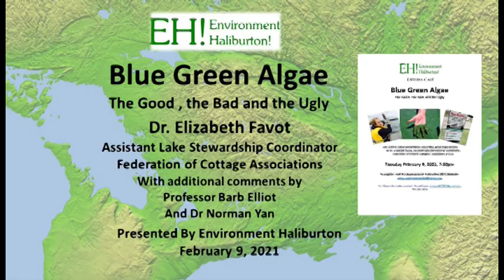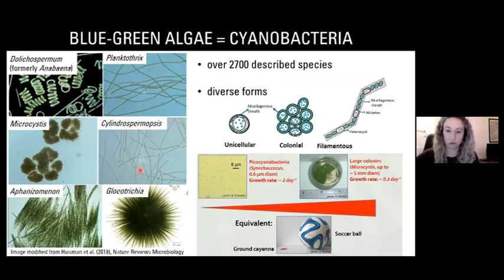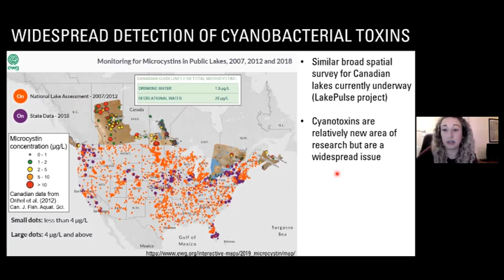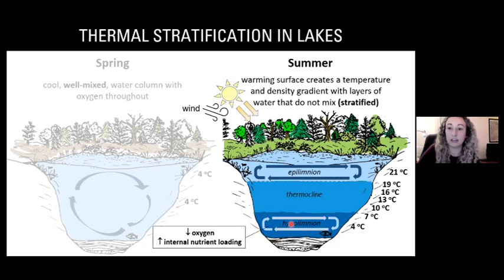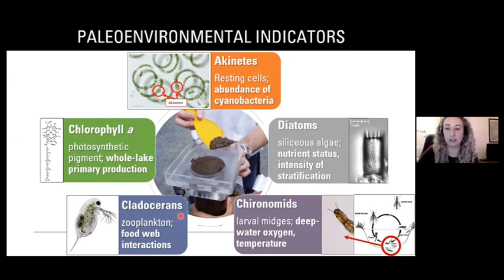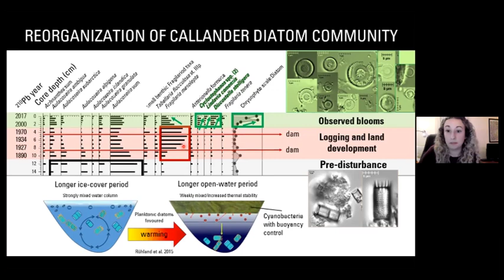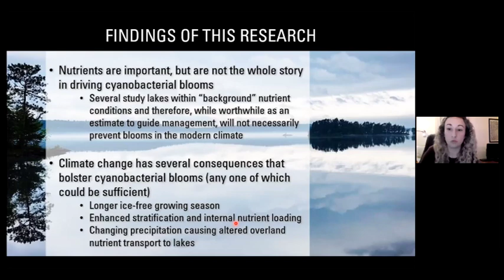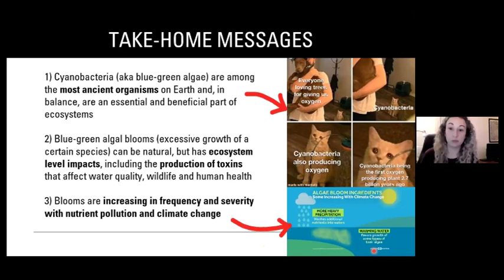Blue Green Algae: The Good, The Bad and The Ugly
Elisabeth Favot PH.D gave an illustrated talk about Cyanobacteria in Ontario freshwater lakes with additional input from Professor Barb Elliot and Norman Yan. Liz's presentation begins at 3:12.
Barb Elliot
Certified Taxonomist - Society for Freshwater Science
Professor, Ecosystem Management Program
School Liaison, Fleming College/Kawartha Conservation
School of Environmental and Natural Resource Sciences
Fleming College
Norman Yan PH.D, FRSC